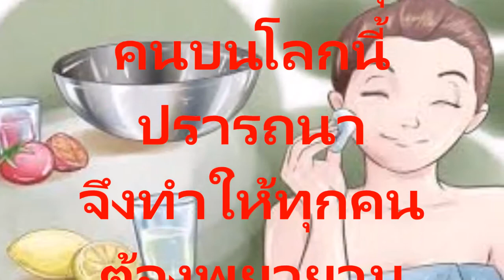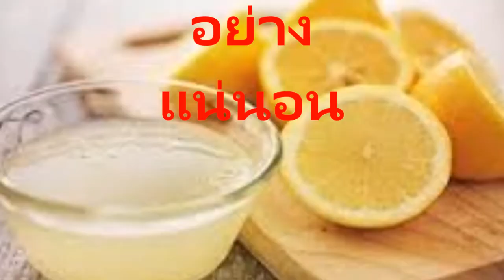วิธีกำจัดปัญหาสิวฝ้าริ้วรอยบนใบหน้า ครอบจักรวาลเพียงแค่คุณใช้สิ่งนี้เท่านั้นก็สามารถกำจัดได้เห็นผลทั